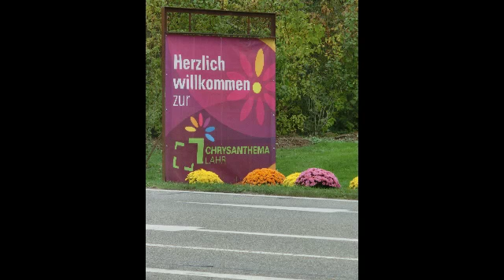lahr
chrysanthema lahr